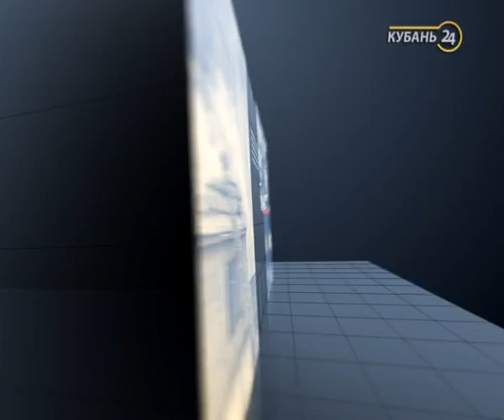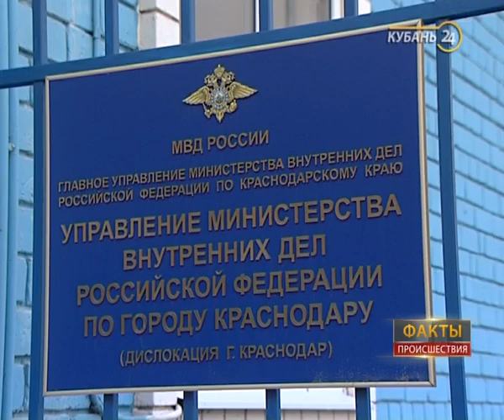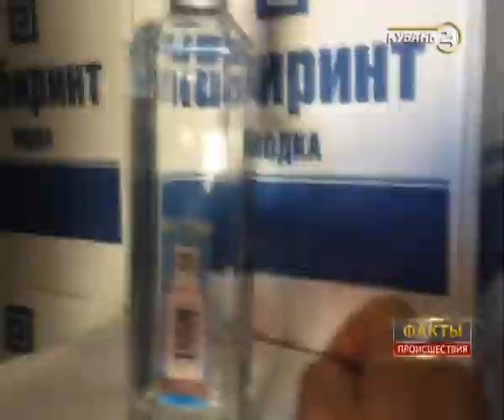«Факты. Происшествия»: в Анапе горел грузовик, мошенники обманули ветерана